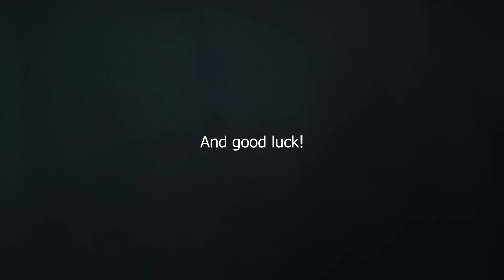Alexander Rybak - Eurovision Violin Mashup (with Hank Von Hell & Keiino)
It’s almost become a tradition: Me and my violin partying to Eurovision Songs

Director of Photography: Marius Bjellebø
Edit: Victor Christoffer Sandmark